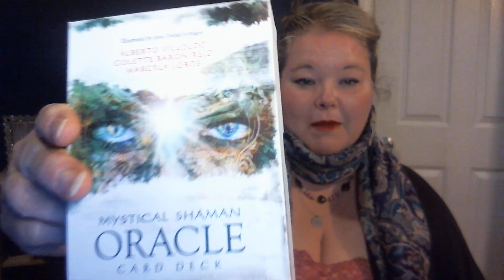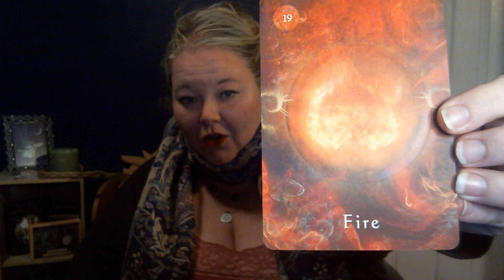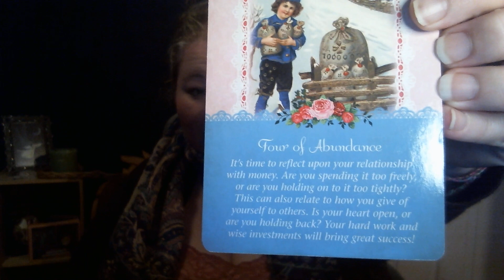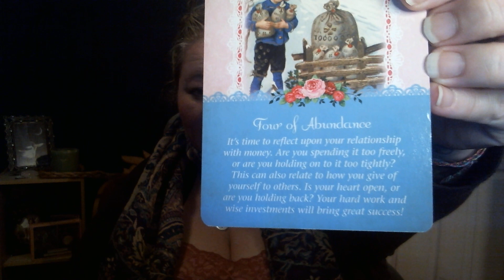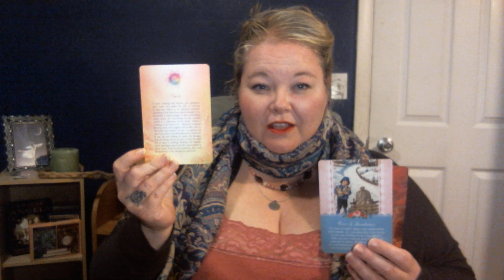Aries for May 2021... Let the fire bring you to new heights...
Card reading for the month of May for all Sun, Moon, and Rising signs that fall into the AIRES element. Feel free to watch the other signs if this one does not resonate with you!!